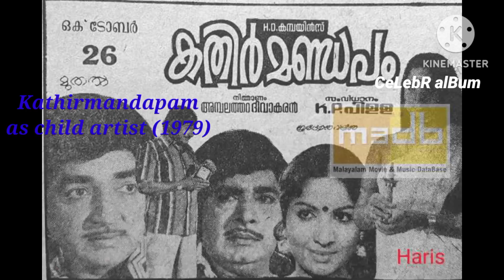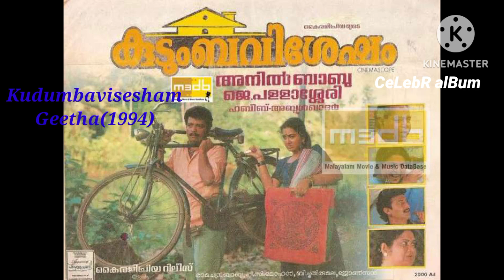Urvashi Malayalam Movie List/Urvashi Malayalam photos album with Character names and Year